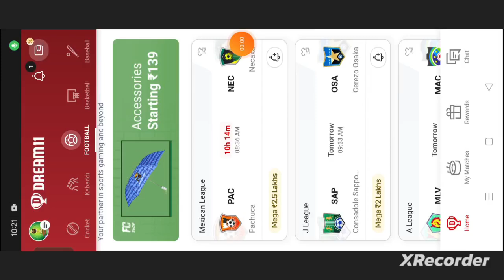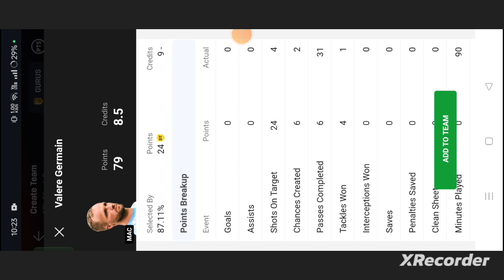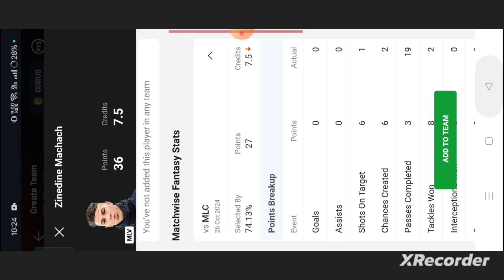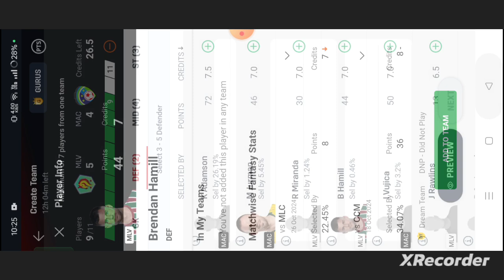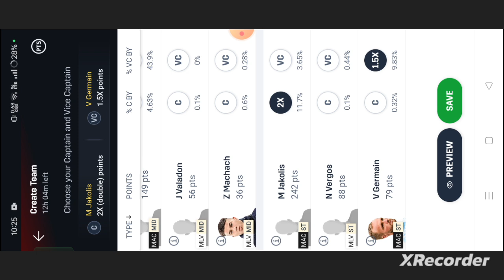MLV vs MAC Football dream11 team | A League | MLV vs MAC Football dream11 team prediction win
own risk"

1. This analysis  is based on my

2.Dream11 takes great care to comply with all central and state legislation in India to ensure that  users are fully protected. Every contest on platform is carefully designed to comply with applicable statutes and regulations in India.

Thanks